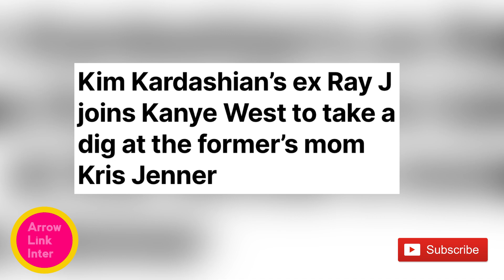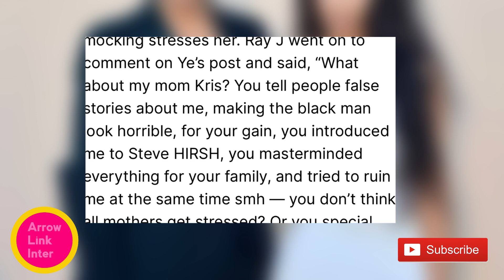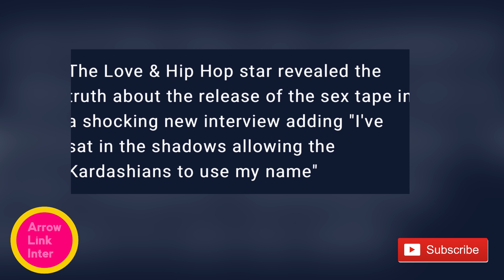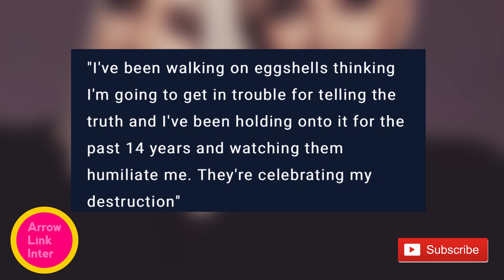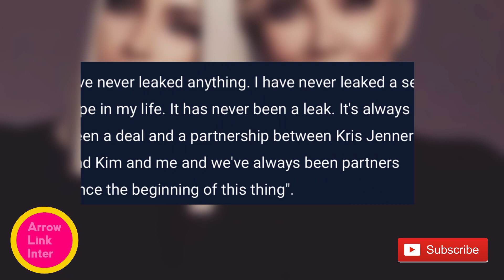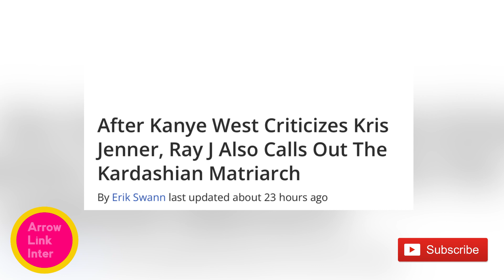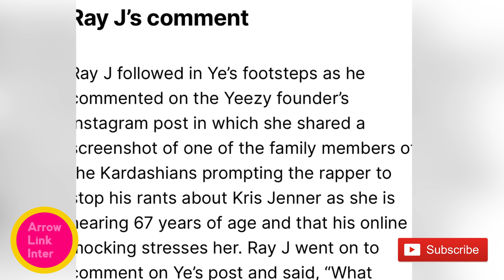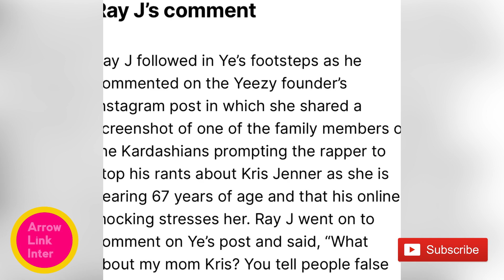RAY J HAS CRASHED KRIS AND KIM AGAIN AFTER THEY TRIED TO PLAY INNOCENT TO PUT DOWN KANYE